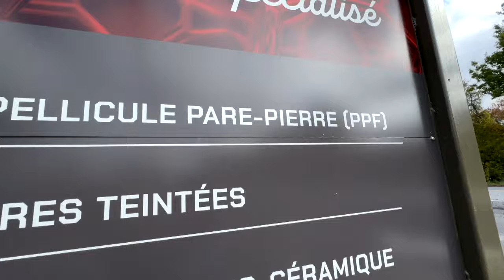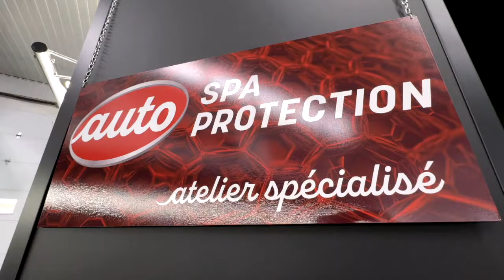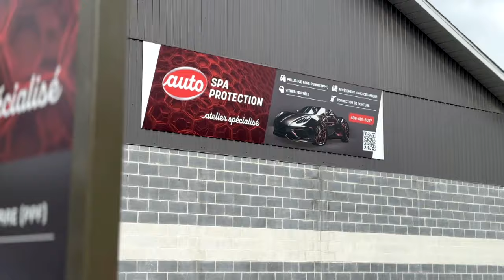Les pellicules pare-pierre sur les voitures valent-elle la peine?